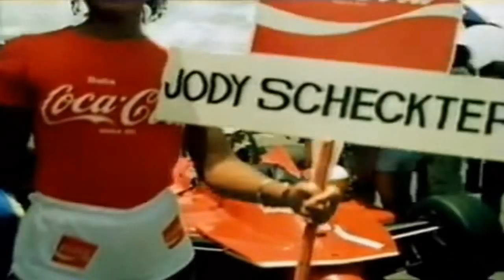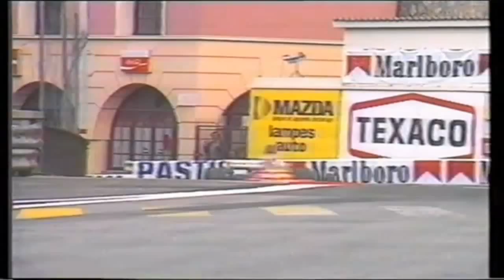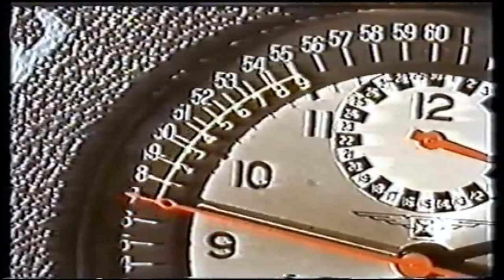Formula 1 in the 70's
Scenes of Formula 1 from 1970 to 1980.